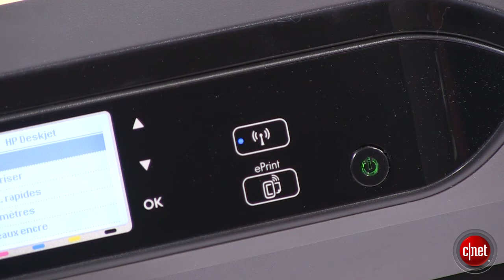HP, Imprimante Deskjet 3520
Pour votre rentrée, HP propose l'imprimante jet d'encre Wif-fi  tout-en-un Deskjet 3520.

La HP Deskjet 3520 vous permettra d'utiliser les fonctions d'impression, de copie et de numérisation. Elle offre une résolution d'impression allant jusqu'à 4800 x 1200 dpi et permet d'imprimer vos documents en couleurs jusqu'au format A4.